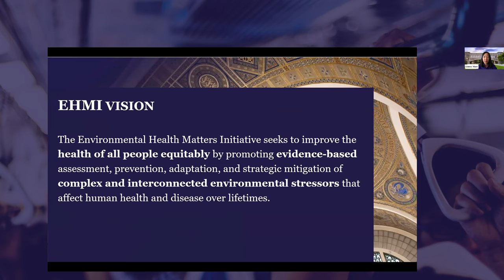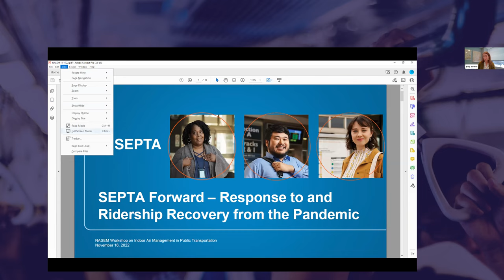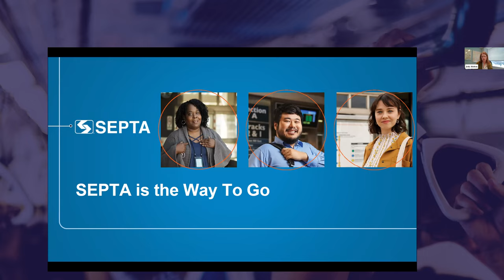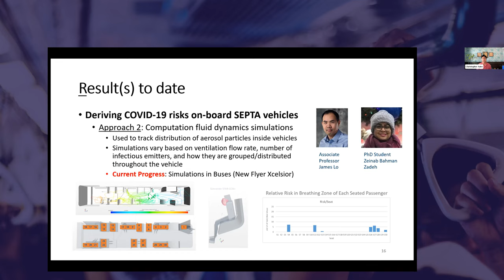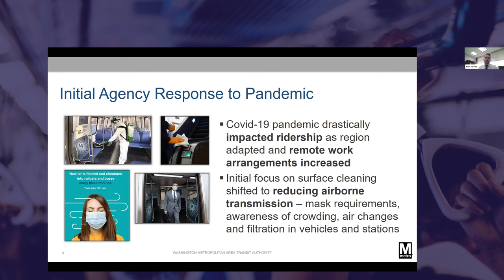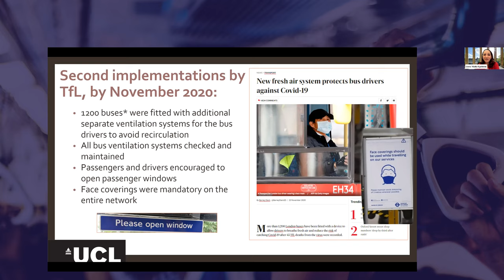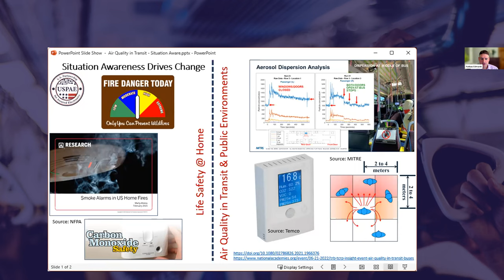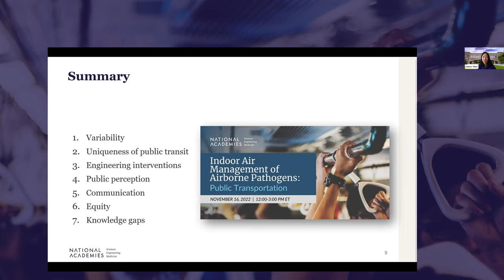Indoor Air Management of Airborne Pathogens: Public Transportation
For this third workshop in the Indoor Air Management series, participants reviewed the state of knowledge and strategies on how to prevent and control transmission of airborne pathogens in public transit, highlighting progress made since 2020 and identifying critical research, implementation, and regulatory gaps. Participants will also discuss their lived experiences during the pandemic through case studies, and engage around key themes in a moderated panel discussion. Finally, participants will help identify promising practices to be adopted at different levels to make access to transportation equitable and safe. In addition to experts from a variety of disciplines and sectors involved in previous workshops, this third workshop will also include participants who worked directly with local communities and transportation organizations during the pandemic. These participants will bring in the discussion on-the-ground experience, solutions adopted, and other areas for improvement at the local level.

00:00 - Welcome & Overview - Linsey Marr
08:28 - Session 1 Introduction - Cath Noakes
10:02 - Session 1 - Susan Grant-Muller
26:46 - Session 1 - Jody Holton
43:00 - Session 1 - Madeleine Parker
45:24 - Session 1 - Jason DeGraw
47:55 - Session 1 - Panel Discussion
1:03:41 - Session 2 Introduction - Lucas Rocha-Melogno
1:05:38 - Session 2 - Christopher Sales
1:20:15 - Session 2 - Yuguo Li
1:28:22 - Session 2 - Robyn Gershon
1:40:23 - Session 2 - Kit Conway
1:50:17- Session 2 - Lena Ciric
2:00:51 - Session 2 - Liora Malki-Epshtein
2:07:31 - Session 2 Summary
2:08:44 - Session 3 Introduction - Robyn Gershon
2:10:36 - Session 3 - Katherine Ratliff
2:17:22 - Session 3 - Jennifer DeBruhl
2:21:23 - Session 3 - Catherine Noakes
2:33:02 - Session 3 - Nathan Edwards
2:40:27 - Session 3 - Brian Sherlock
2:53:52 - Session 3 - Wrap-Up